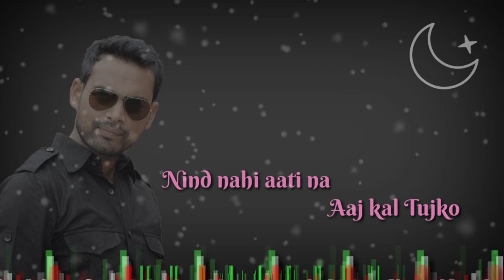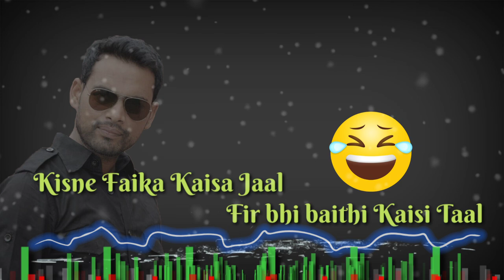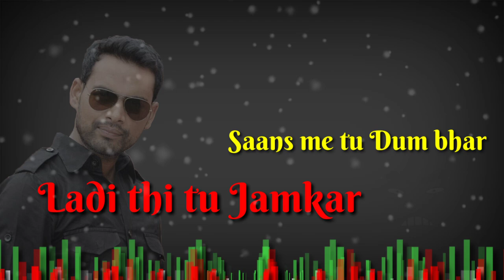Mona Song | Lyrical Video | Gajendra Singh | Maan Ashiwal | feat lakshay | Latest Hindi Song | Love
Gajendra Singh Bagholi & Maan Ashiwal

Presents

"Mona Song"
(with Lyrical Video)

Glad to tell you that our first song “Rajput A True Story” got so much love. and to continue your love, we have released the second song official for you.

Singer - Lyrics - TaapChik  - “Gajendra Singh Bagholi”
Feat.- Lakshya
Artist - Tejpal Singh
Management - Maan Ashiwal
Production House - Bagholi Production

Editing & Visual -
Vijay Kumar
Maanu Artist
Dheeru & Keshav
Raj Ashiwal (@raj.ashiwal)
(Himagi Entertainment Pvt Ltd)

And if you have any suggestion then comment us.

Special thanks-
Mahipal Singh Makrana
Bhawani Singh Bawdi
Jayant Gudha
Jayveer Naruka
Dinesh Ranawat
Kuldeep Singh Ponkh
Pushkar singh Surpura
Indra Singh Surpura
Rajveer naruka
Ajeet Singh Saraay
Jitendra Saraay
Sangram Singh Gura
and
Ishant Tailor

Your Feedback is appreciated by us. We request you to give us your valuable feedback in our comment box.